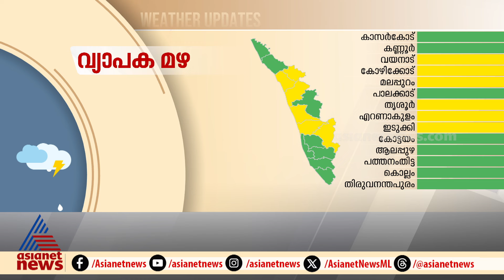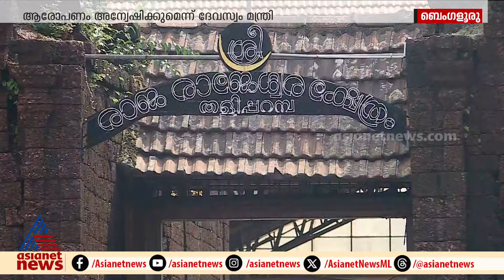News@1 PM | ഒരുമണി വാർത്ത വിശദമായി | 01 June 2024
Check out the latest news from Kerala, India and around the world. The latest news on Mollywood, Politics, Business, Cricket, Technology, Automobile, Lifestyle & Health and Travel. More on asianetnews.com